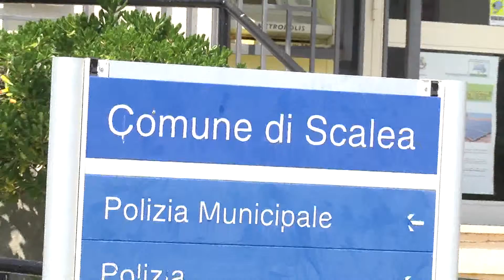Ladri di case popolari, la denuncia di un cittadino